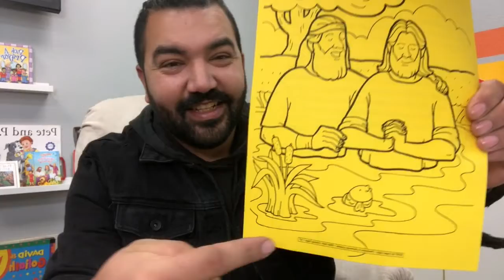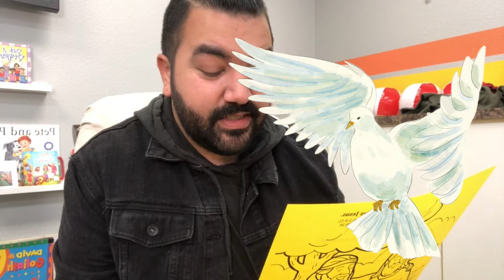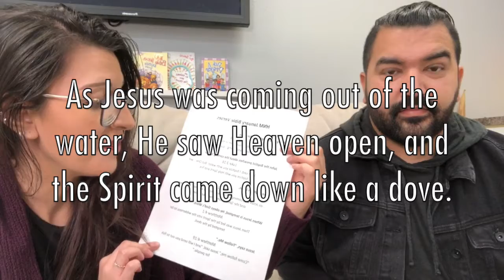HNM Story Time! Jesus is Baptized by John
There's so much happening in today's story! Jesus gets to see His cousin, John,. Jesus is obedient to God His Father. John is obedient to Jesus. And we get to the picture of God the Father, God the Son, and God the Holy Spirit all together!!

Harvest Church
10385 East Stockton Blvd.

WE DO NOT HAVE THE COPYRIGHT FOR ANY SONG POSTED ON THIS VIDEO